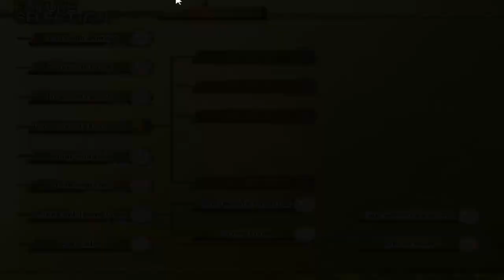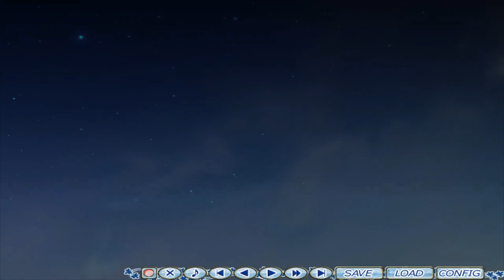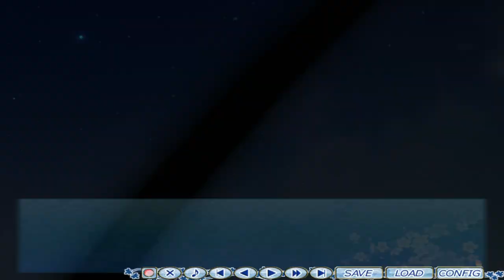Majikoi! S Main Story Route Part 1 East West War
The Kuki Corporation sent out their ranked #42 butler Koi Kiriyama, to settle the hit on Aoi Touma's father who was responsible for the distribution of the Utopia drug.

Once he is taken care of, the Kuki can push the Bushido Plan, which has something to do with the past meeting the present.

While this was going on, the big schools Kawakami and Tenjin Academy were engaged in an all-out war with each other to declare their school as the superior samurai Academy.

This leads to the introduction of a mysterious girl who appears on the battlefield to save Yamato and it would appear that she has some connection to the general of Japan's late Heian and early Kamakura periods Minamoto no Yoshitsune and the Bushido Plan.